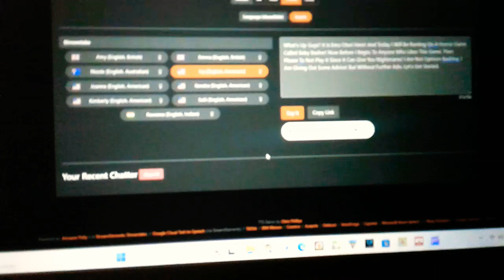Emu Rants #12: Baby Basher (FREE FOR APPROVAL)